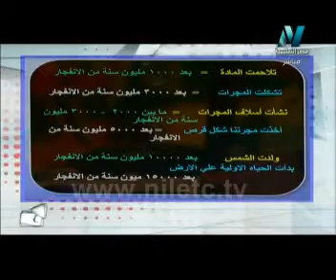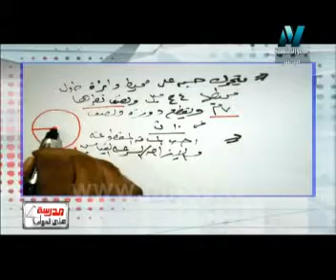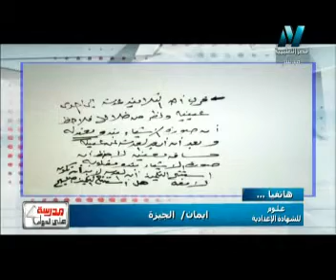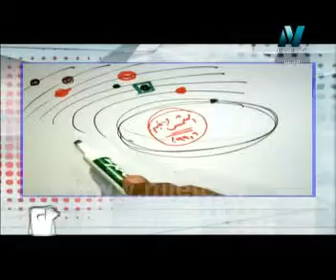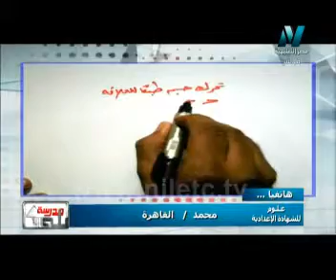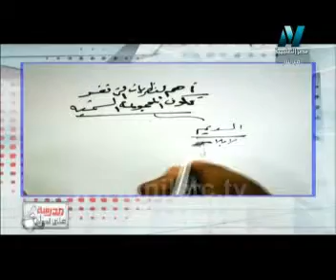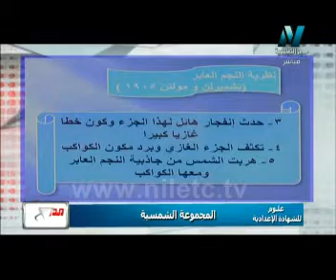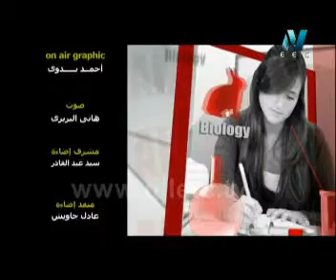الاعدادية - علوم - المجموعة الشمسية